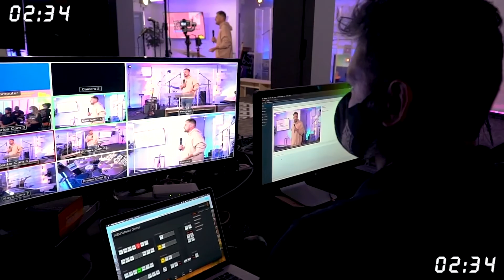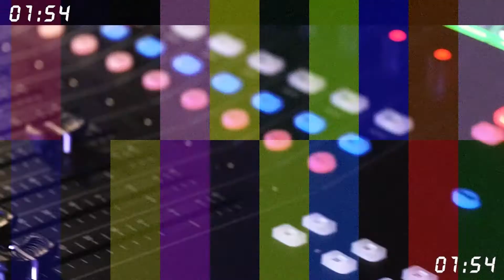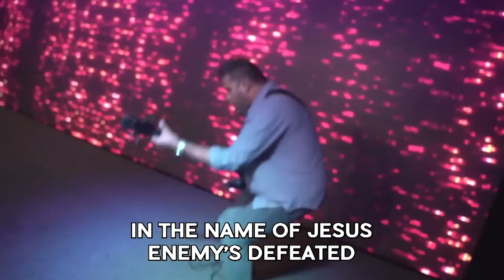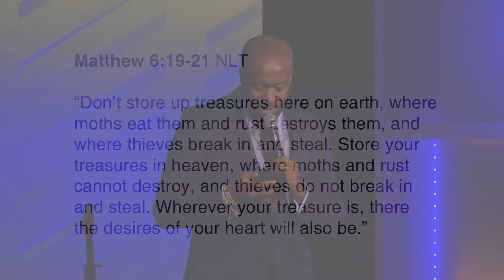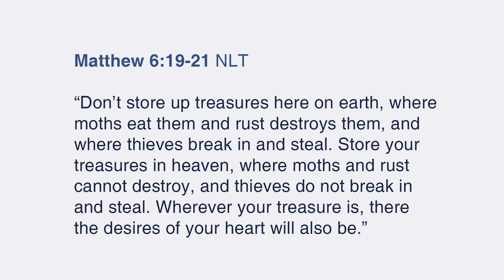IT'S POSSIBLE | Pastor YPJ